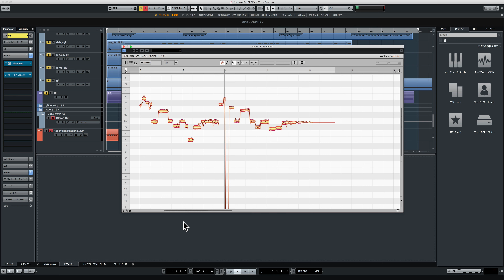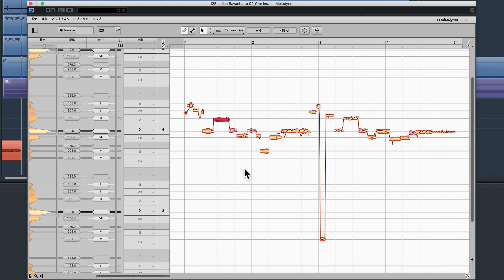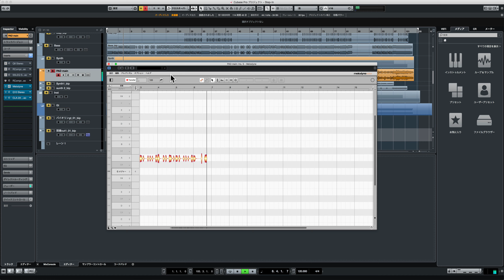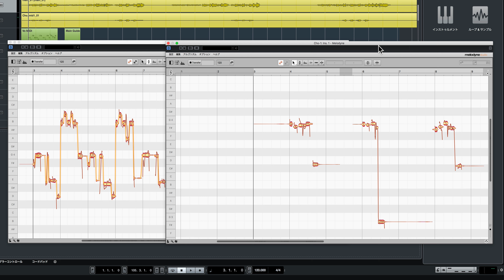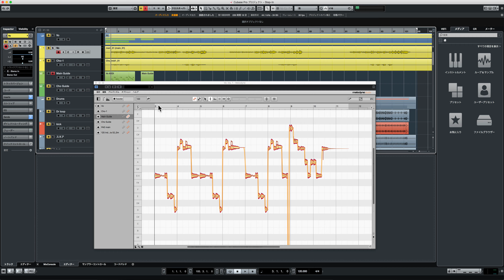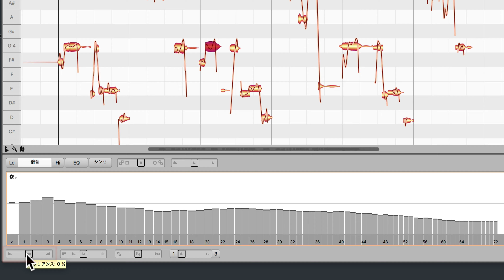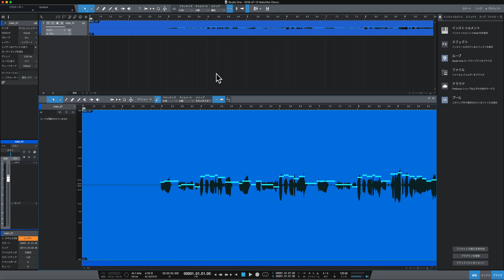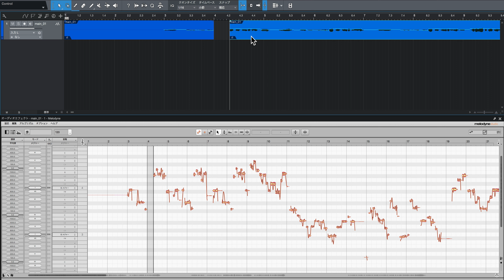Melodyne4 Editor Studio 解説動画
オーディオ編集ソフト Melodyneの定番バージョンMelodyne 4 Editorの説明動画です。
DNA Direct Note Access™ により、ポリフォニック(多声)オーディオ素材に含まれる各音を検出し編集することを可能にしたグレードです。